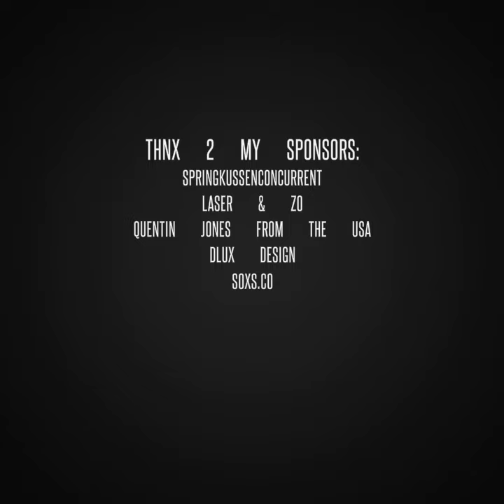6 days till Youth Fighting League 🥊 Beau-ann aka GoldenchildBeau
Meer over Beau:

Thuis oefent ze met de optrekstang, de opdrukbeugels, ze heeft een kickboxzak, een speedbal, en nog veel meer! Ze neemt extra eiwitten en Aminozuur van Strong Sports Nutrition, is flexatarisch en eet gezond.

Ze traint 3x per week (ma-, woe- & vrijdag) bij Mike's Gym in Amsterdam, en elke vrijdag na een uurtje pauze volgt ze nog een MMA les.

Beau traint ook graag buiten, zoals te zien op haar outdoor training video.

Daarnaast is ze tijdelijk gestopt met taekwondo (op advies voormalig trainer), haar zwemvaardigheid 3 is afgerond (in bezit van 6 zwemdiploma's) en heeft ze pianoles na 1 zeer succesvol jaar afgesloten zodat ze zich 100% op kickboxen en MMA kan storten.

Gemiddeld 1x per maand traint ze +/- 1,5u met Team v/d Stam bij Hemmers Amsterdam.

Wil je Beau blijven volgen? Ze kijkt op tegen de sporters die MMA beoefenen en hier wilt ze op haar 18e dan ook naar overstappen. Tegen die tijd traint ze al 11 jaar, dus toekomstig MMA; pas maar op.

In Feb. 2018 is daar SOXS.co en DLUX DESIGN bijgekomen. April 2018 is daar MijnBitje.nl en Toyz Hairstylist bijgekomen en in Mei 2018 team BIZARR en Strong Sports Nutrition. Sinds juni 2018 mogen wij ook met trots mededelen dat Freezlab bij TeamGoldenchildBeau hoort!

Ben jij geïnteresseerd in een samenwerking dan kun je mailen naar Ralf, hij is de verantwoordelijke m.b.t sponsoren en samenwerkingen.

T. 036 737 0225